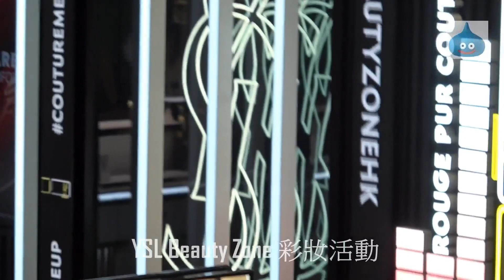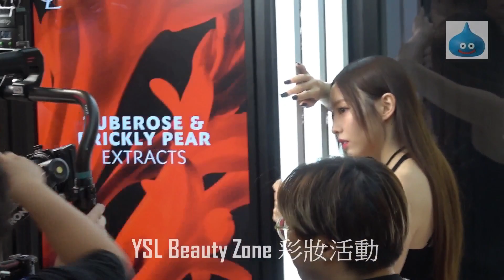YSL Beauty Zone 彩妝活動 蘇雅琳 Ivy So 花絮一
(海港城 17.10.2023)